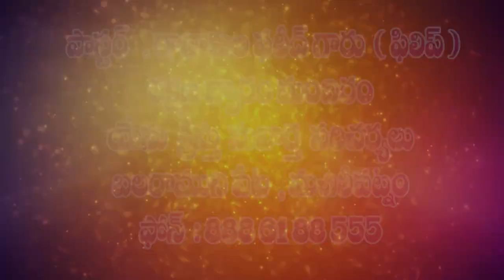pas philip garu 19 8 2021